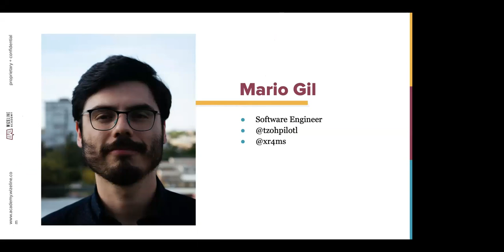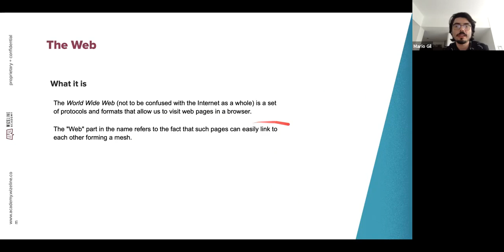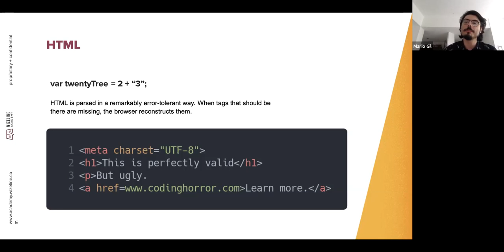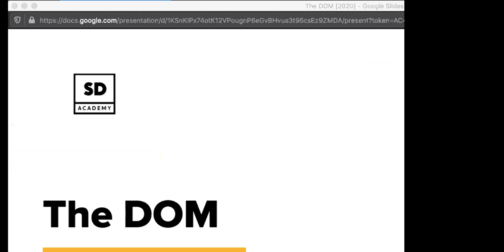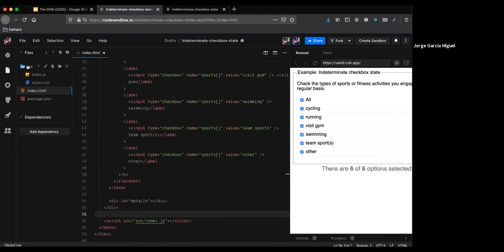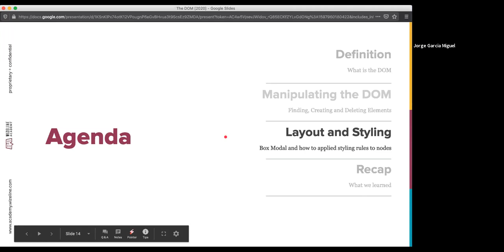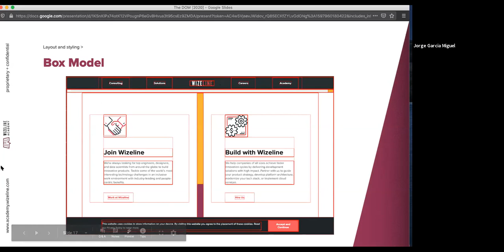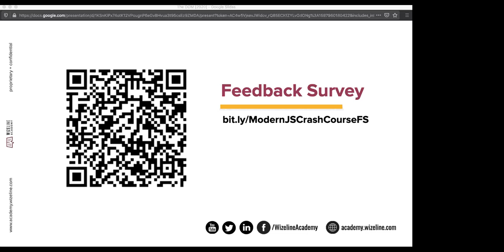5. Modern JavaScript Crash Course_Slides[The Browser + The DOM]